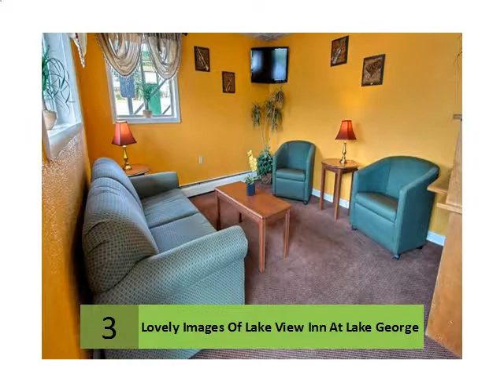Lovely Images Of Lake View Inn At Lake George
Lake View Inn
1 Google review · Write a review
5 Canada St, Lake George, NY 12845, United States
Lake View Inn Lake George - TripAdvisor
... Lake George Lake George B&Bs / Inns
 Rating: 2 - ‎31 reviews - ‎Price range: ₹3,627 - ₹45,058
Lake View Inn Lake George, Lake George: See 31 traveller reviews, 4 user photos and best deals for Lake View Inn Lake George, ranked #24 of 28 Lake ...
Best deals: Lake View Inn - Lake George - United States
in.hotels.com   ...   New York Hotels   Lake George Hotels
Location. Situated in the heart of Lake George, Lake View Inn is within walking distance of Fort William Henry and Lake George Beach. Also nearby are Prospect ...
Lake View Inn Lake George, USA - Booking.com
USA New York State Lake George Hotels
Just 5 miles from Great Escape and Splashwater Kingdom – Six Flags, this pet-friendly motel is adjacent to Lake George Battlefield Park.
Lake View Inn Lake George, Lake George, NY, United ...
Research Lake View Inn Lake George in Lake George, New York. Read hotel reviews, view hotel photos and get expert travel advice for nearby restaurants, ...
Lake View Inn, Lake George - Expedia.co.in
... New York Lake George Hotels
Book with Expedia.co.in and save on the Lake View Inn in Lake George. Lowest fares & instant confirmation.
Lake George Accommodations With Lake Views, Heated ...
The Lake Motel has 41 rooms nestled between the fun and excitement of Lake George's main street, Canada Street, and the beautiful Lake George itself.
With 158 rooms and suites, great views, and Lake George's greatest pool and patio space - the Georgian offers vacations for every budget. Also enjoy ...
Lake George Resorts and Hotels On The Water - Find ...
Lake George Lodging Lake George Hotels
The Depe Dene Resort offers Beautiful Adirondack Cabins, Townhouses,Lake-View Motel Rooms, Beach Suites&Lakeside Cottages, Boasting the "LARGEST ...
Holiday Inn Resort LAKE GEORGE-TURF - Lake ... - Yelp
 Rating: 4 - ‎22 reviews - ‎Price range: $$
Holiday Inn Resort LAKE GEORGE-TURF - French dip ordered at the on-site Holiday Inn Resort LAKE GEORGE-TURF - View from the pool patio area - Lake ...